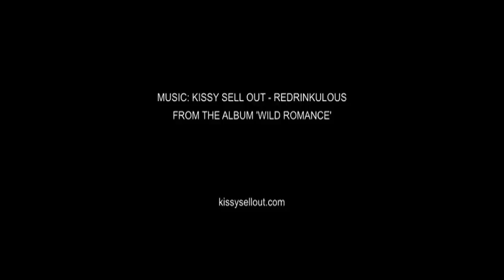Steven Davies in Attitude Magazine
Steven Davies plays cricket for Surrey and has recently come out as being gay.  See his behind the scenes cover shoot and the reactions to him coming out